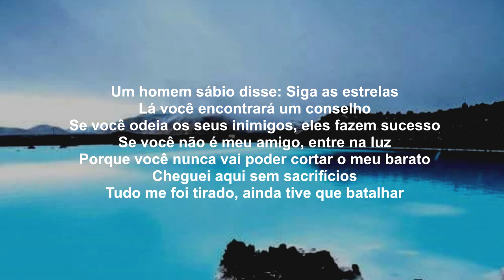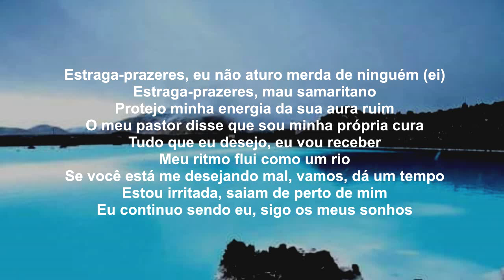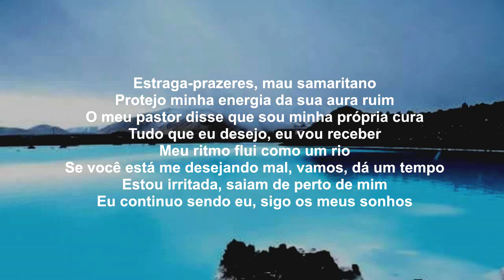Ayra Starr - Bloody Samaritan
You shouldn't skip out on this!

If u want beat, or custom beat produced by @DesejoBeats check out your ffm